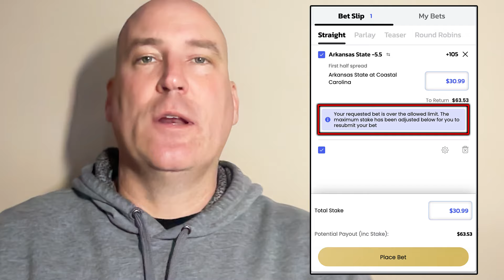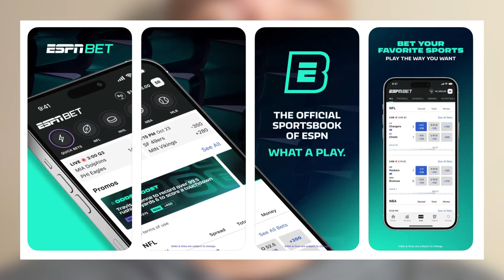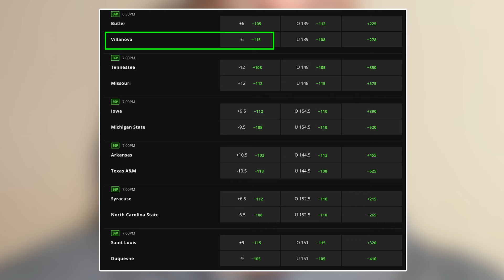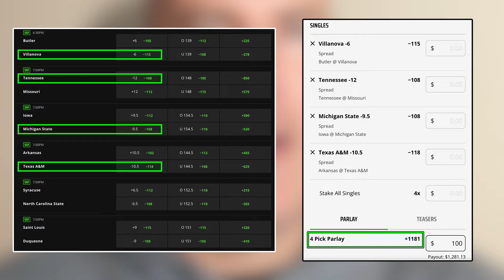Sports Betting: Can You Win Too Much?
Welcome to Slop's Locks where we discuss Sports Betting everyday, all the time.

Today, I'm diving into a topic that every sports bettor needs to know about the perils of getting limited by a sportsbook? In this video, I'll share some insider tips and strategies to help you stay under the radar and keep your betting options open.

Getting limited by sportsbooks can be frustrating and can severely limit your ability to place bets. But fear not, I've got you covered! I'll walk you through the common pitfalls to avoid, how to manage your accounts effectively, and the importance of strategic betting.

I'll also discuss the role of data analysis and how it can help you make more informed betting decisions. Plus, I'll share some personal anecdotes and experiences to keep you engaged and entertained throughout the video.

So, if you're tired of being restricted by sportsbooks and want to maximize your betting potential, this video is a must-watch. Let's stay ahead of the game together!

00:00 How to Avoid getting Limited by Sportsbooks
01:00 What are Sportsbook Limits?
02:19 Why are you being limited?
03:00 Why you should be betting Parlays
04:49 Bet into One-Way Markets
06:24 Bet Same-Game Parlays